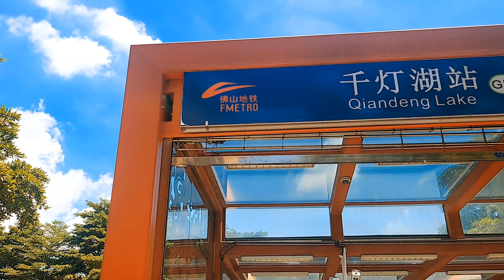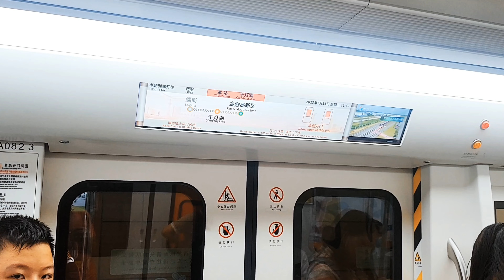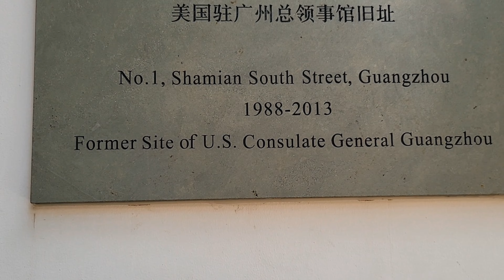Walking in Foshan and Ride the subway to Guangzhou: চায়না ট্রাভেল Part-2 ||China Travel Vlog 2024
Discover the breathtaking natural beauty of Foshan as we embark on an unforgettable journey through its picturesque landscapes. Join us as we delve into the wonders of this enchanting city, walking through its charming streets and immersing ourselves in its vibrant atmosphere. Hop on the subway to Guangzhou and explore the hidden gems of this bustling metropolis. From tranquil parks to awe-inspiring landmarks, this travel video is a visual feast that will captivate your senses. Join with me on this incredible adventure and witness the magnificence of China's natural wonders.